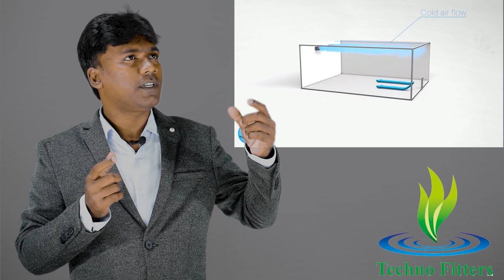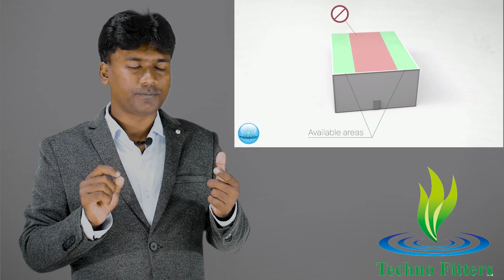Description of Pressure Relief Valve(PRV)